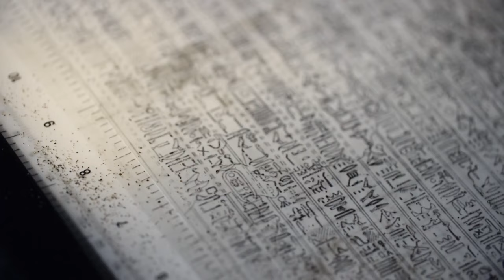Ztracená města Akhenaten (30.6.2024 ve 20:00 na CS HISTORY)